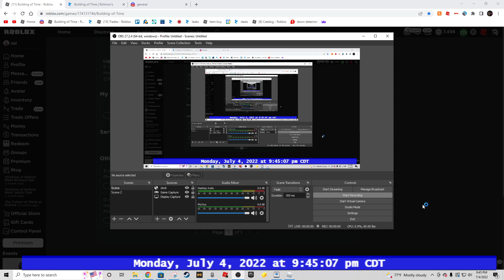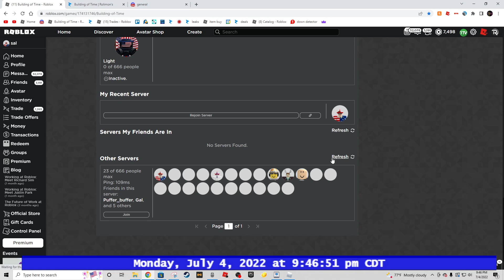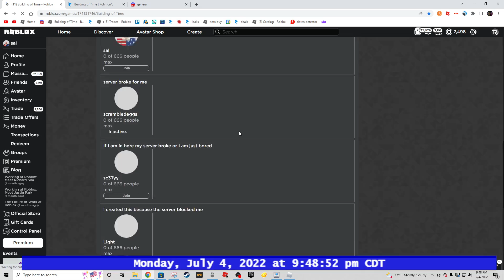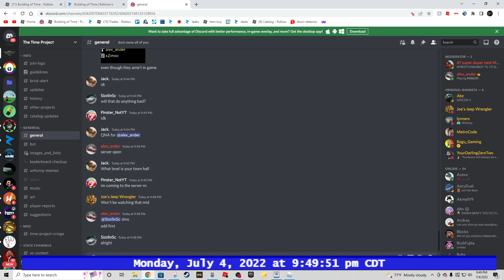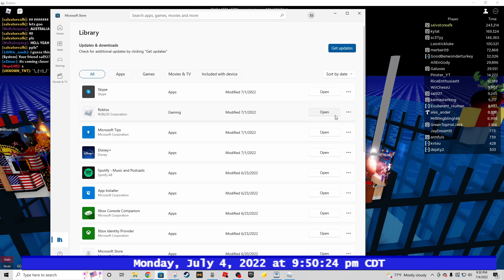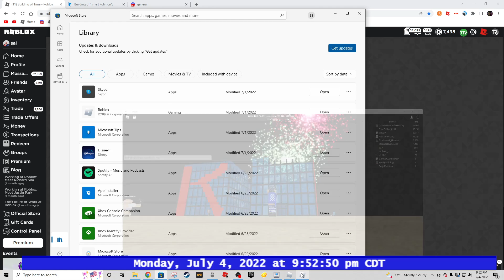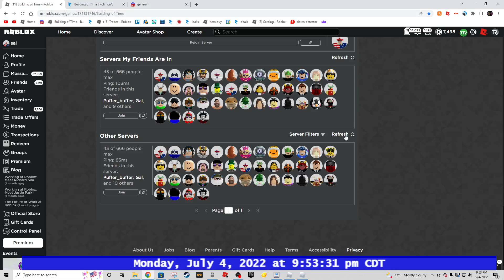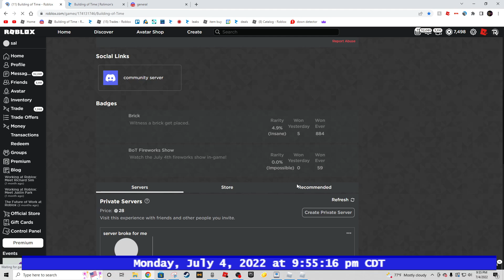Building of Time 4th of July Firework Show!